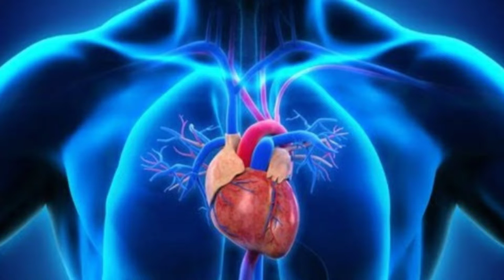How do lizards communicate? 10 Amazing facts of the world .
In this video I have tell about 10 Amazing facts of the World.

यहाँ होती है हीरे की बारिश
(Here occurs the RAIN OF DIAMONDS) -